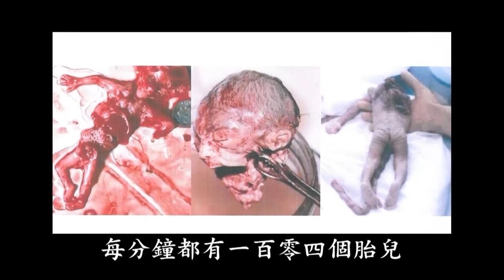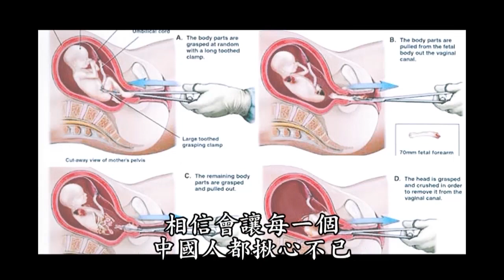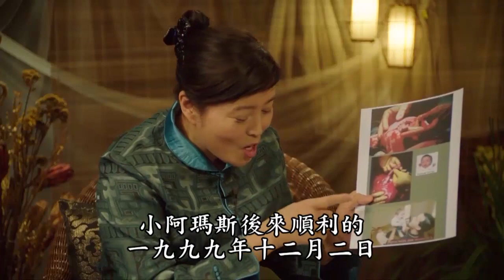Quý Trọng Sinh Mạng, Xin Đừng Phá Thai Giết Con tập 1/3 - Lão Pháp Sư Tịnh Không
QUÝ TRỌNG SINH MẠNG, XIN ĐỪNG PHÁ THAI GIẾT CON

Theo đánh giá của Tổ chức Y tế Thế giới, thì trên thế giới mỗi năm có hơn 50 triệu ca phá thai, vị chi mỗi ngày có khoảng 150 nghìn trẻ sơ sinh chết vì sẩy, phá thai do ngừa thai không an toàn. Cũng do phá thai không an toàn mà mỗi năm có khoảng 5 triệu phụ nữ bị biến chứng, buộc phải điều trị, trong đó có khoảng 70 nghìn ca tử vong.

❖ Người phỏng vấn: Cô Đinh Gia Lệ.
❖ Khách mời: Lão Pháp Sư Tịnh Không
❖ Thời gian: 09/12/2011
❖ Địa điểm: Hiệp Hội Giáo Dục Phật Đà Hồng Kông
❖ Việt dịch: BBD Pháp Âm Tuyên Lưu
❖ Diễn đọc: Phật tử Thiện Quang, Phật tử Nguyên Châu

“Không làm các việc ác, mỗi năm được bình an.
Siêng làm các việc thiện, hằng năm được như ý”.

Chúc mọi người pháp hỷ sung mãn!